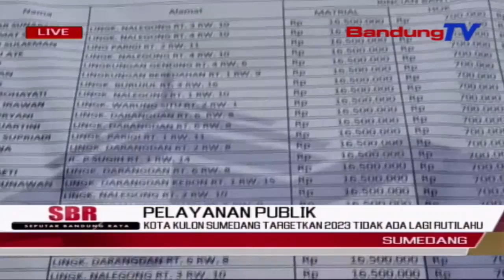Kota Kulon Sumedang Targetkan 2023 Tidak Ada Lagi Rutilahu | SBR | BANDUNGTV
SBR | BANDUNGTV  | IRFAN RAMANDA | Sebanyak Tiga Puluh Unit Rutilahu Atau Rumah Tidak Layak Huni Milik Warga,Di Kelurahan Kota Kulon,Sumedang Jawa Barat,Sudah Mulai Diperbaiki.Pemerintahan Desa Kota Kulon Sumedang Mentargetkan,Di Tahun Dua Ribu Dua Puluh Tiga Mendatang,Sudah Tidak Ada Lagi Rutilahu Di Wilayahnya.